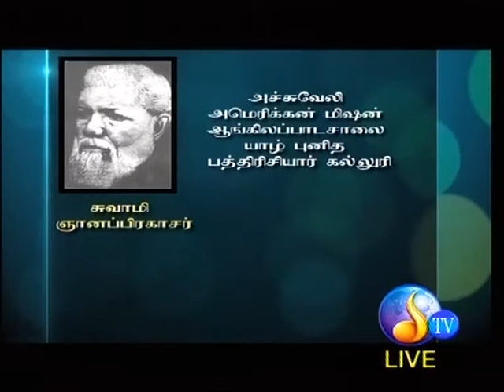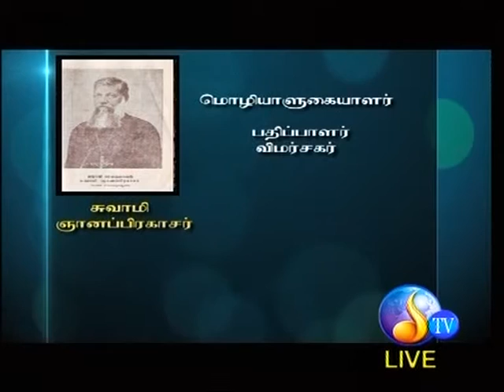My Edited Video